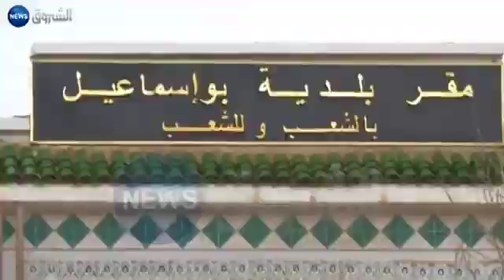une vie de misére dans les bidons villes de Ain El Benian a Alger